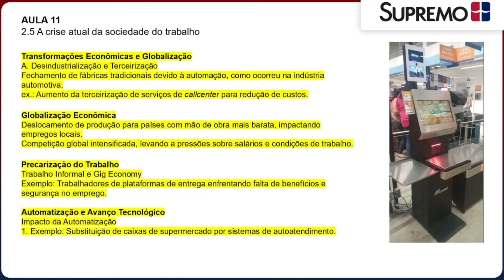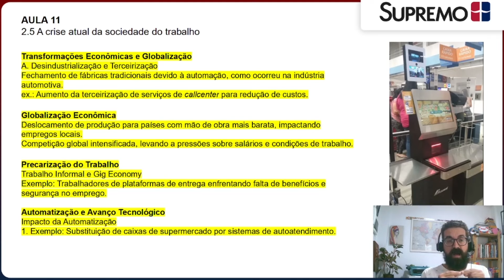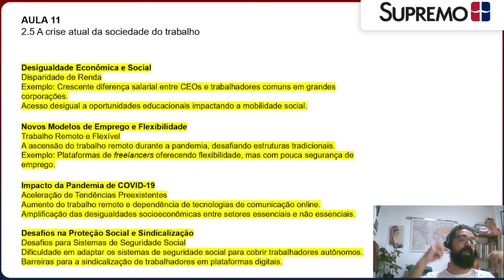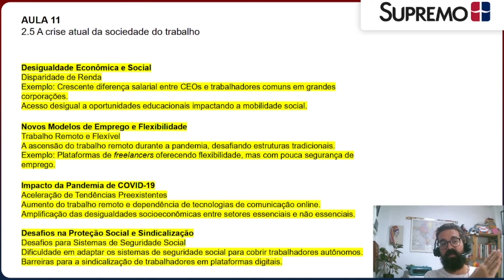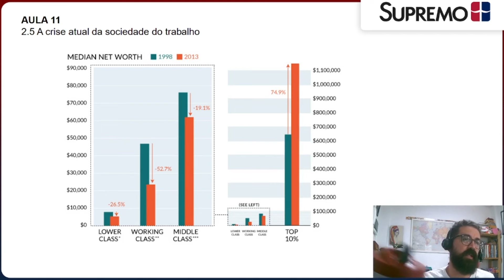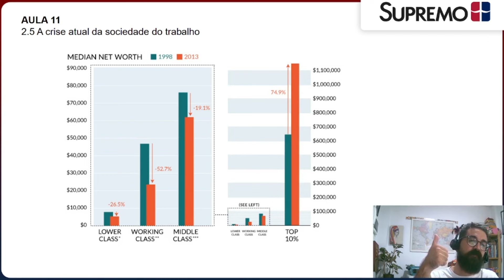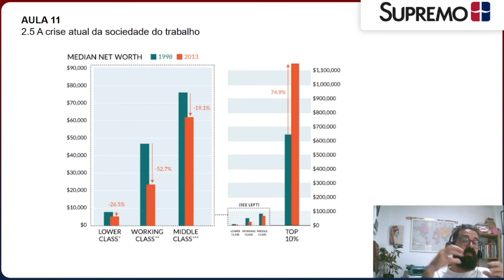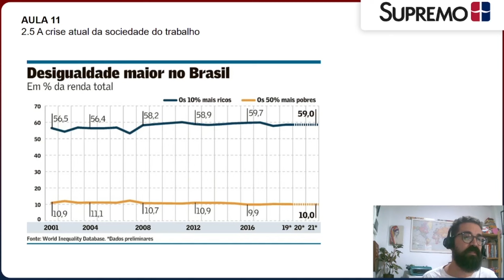A CRISE Atual da Sociedade do TRABALHO | Prof. Vitor Lopes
A crise atual na sociedade do trabalho reflete transformações significativas nas relações laborais, impulsionadas por fatores como globalização, avanço tecnológico e pandemias. O professor Vitor Lopes irá abordar esse cenário complexo, marcado por mudanças nas formas de emprego, no surgimento de novas profissões e na dinâmica entre empregadores e empregados.

A ascensão da automação, a economia gig, e as adaptações impostas pela COVID-19 destacam a necessidade de repensar modelos tradicionais de trabalho. A palestra explorará como a sociedade enfrenta desafios como desigualdade, precarização e a busca por equidade nas oportunidades laborais. O professor Vitor Lopes discutirá estratégias para uma transição justa, considerando as demandas da sociedade contemporânea.